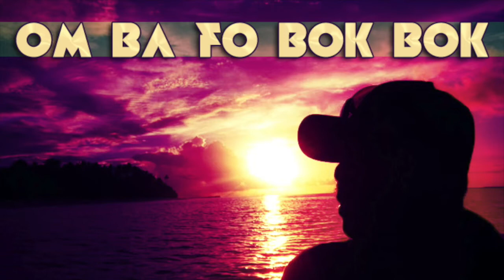My dad - Ben Rahaded [by Kormanuth]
Oom Bongso
Opa Bongso

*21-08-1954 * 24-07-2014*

Always in our heart!! Soon we'll meet again =)
We love you pa!